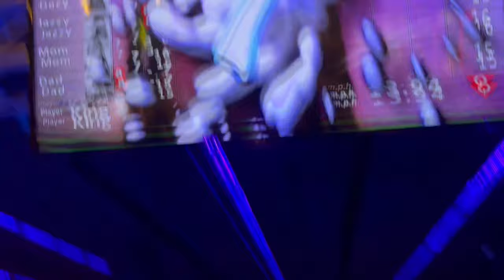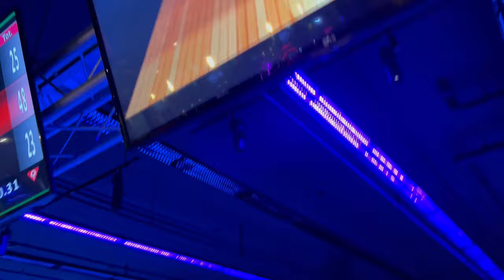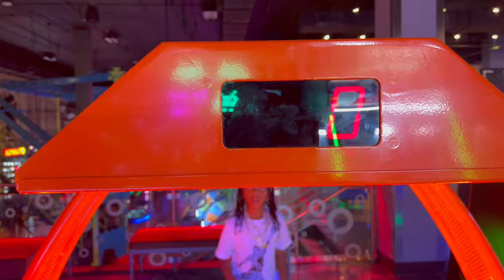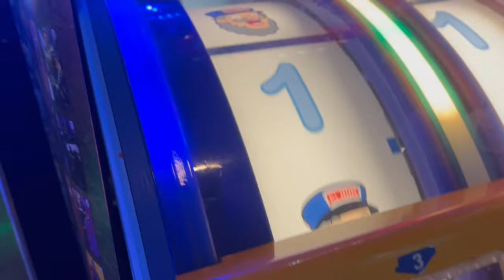Bowling Night With The Fam At Main Event